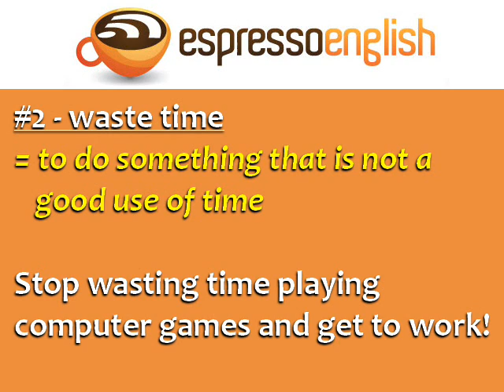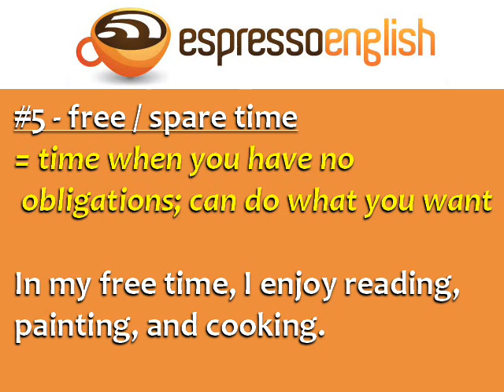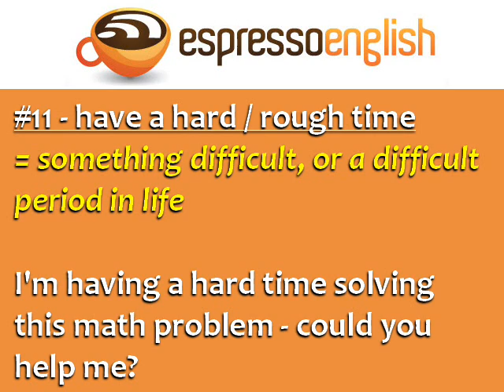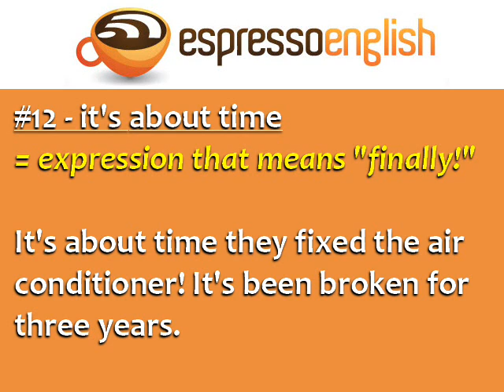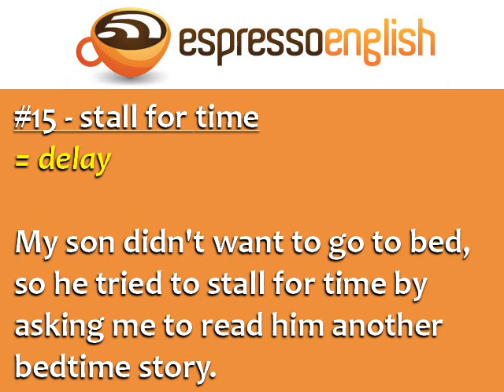16 English Collocations with the Word TIME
Learn English collocations: 16 collocations in English with the word TIME.
for more English tips and intensive English courses.